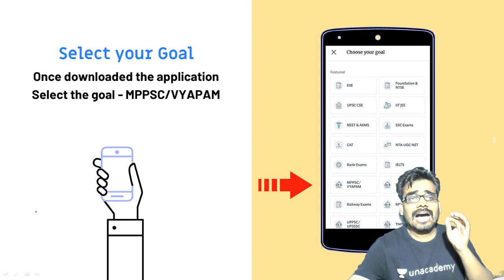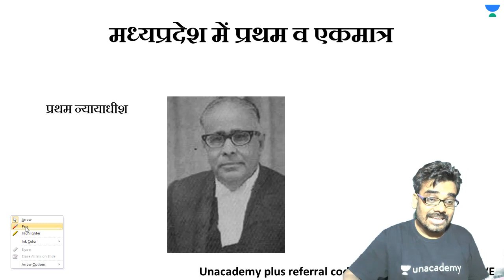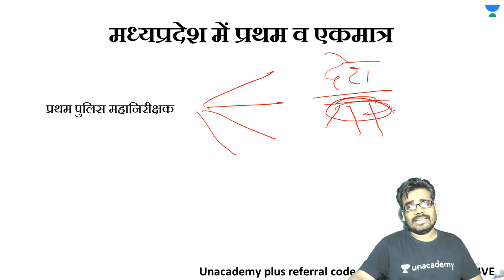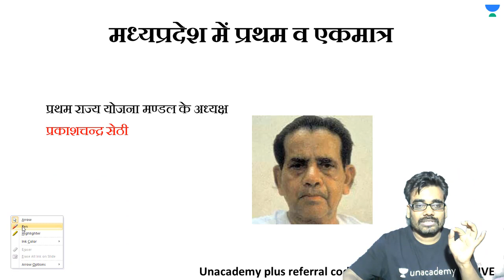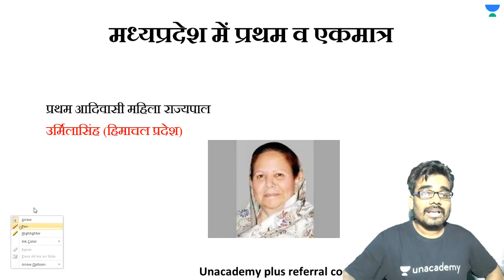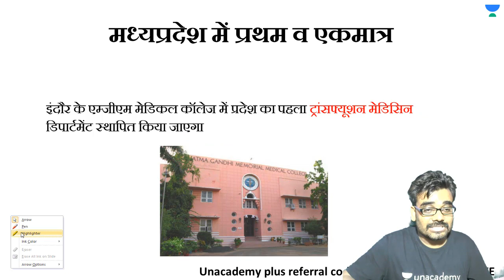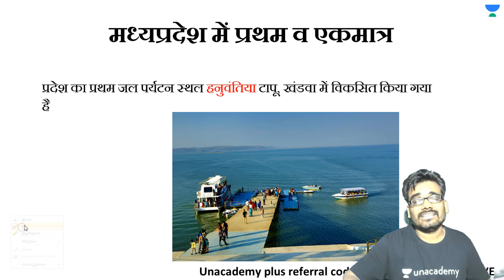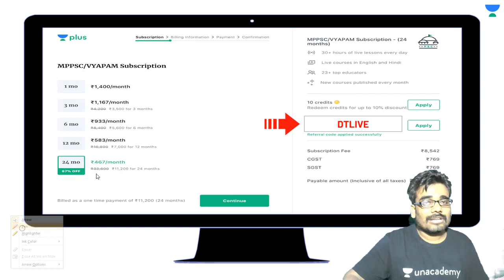L5: म.प्र.में प्रथम / एकमात्र | मध्य प्रदेश सामान्य ज्ञान सम्पूर्ण | MPPSC 2020 | Dinesh Thakur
Dinesh Thakur and more top educators are teaching live on Unacademy Plus.

This session starts with a discussion on मध्य प्रदेश सामान्य ज्ञान सम्पूर्ण. It is very important for the Current Affairs section of MPPSC. In this lesson, Dinesh Thakur shares his various preparation strategy along with examples which will help you to crack the exam.

म.प्र.में प्रथम /एकमात्र
मध्य प्रदेश सामान्य ज्ञान सम्पूर्ण

Unacademy Plus Subscription Benefits:

1. Learn from your favourite teacher
2. Dedicated DOUBT sessions
3. One Subscription, Unlimited Access
4. Real time interaction with Teachers
5. You can ask doubts in live classes
6. Limited students
7. Download the videos & watch offline